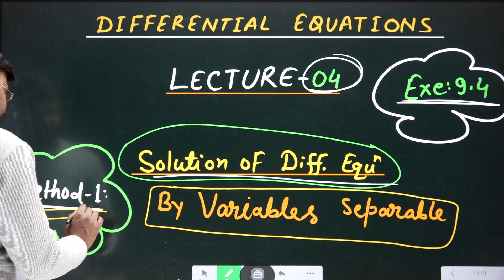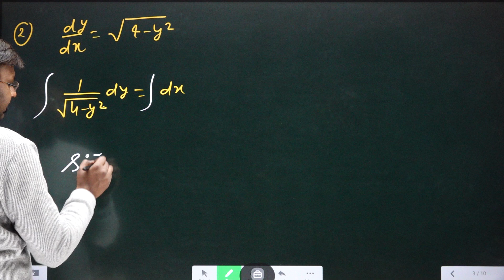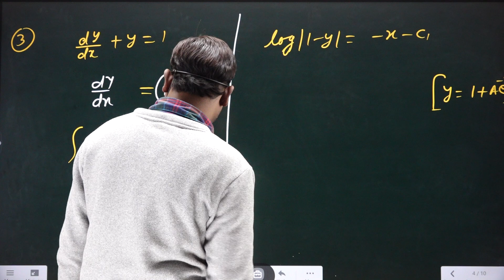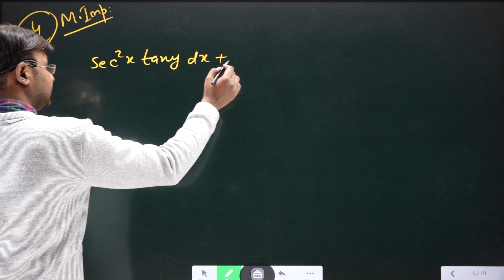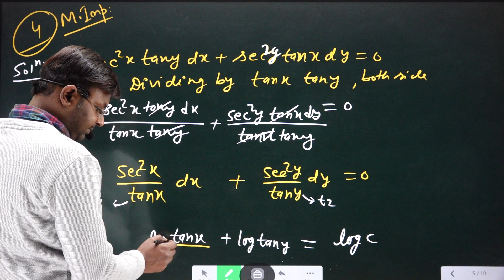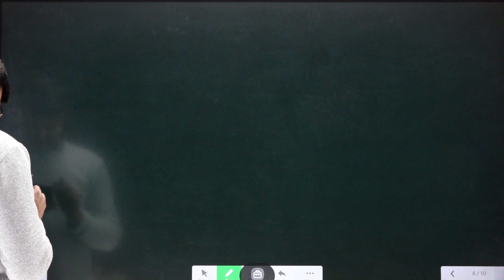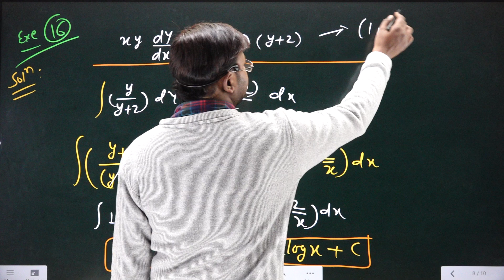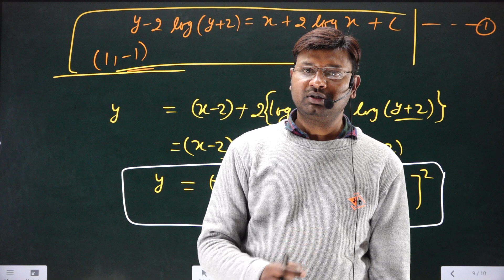Differential Equation | Part 4 | Exercise- 9.4 Maths Term 2 | Most Expected Questions